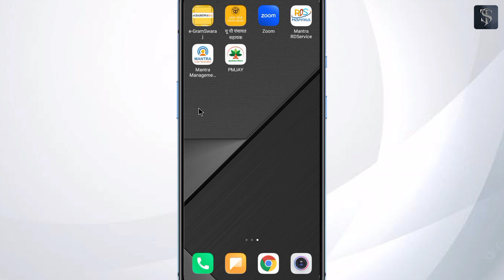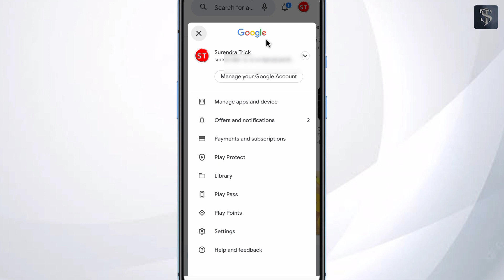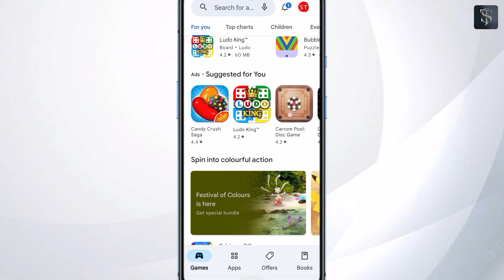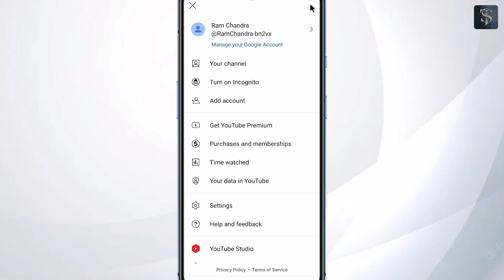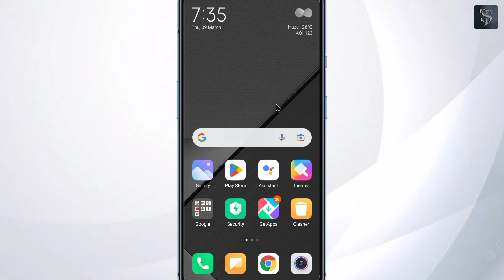1GB नेट पूरा दिन कैसे चलाऐ | Internet jaldi khatam ho jata hai to kya kare | Net Problem Solve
1GB नेट पूरा दिन कैसे चलाऐ | Internet jaldi khatam ho jata hai to kya kare | Net Problem Solve

Hello dosto swagat hai apke apne youtube channel surendra trick me dosto es video me jane ge ki internet jaldi khatam ho jata hai to kya kare sirf es setting ko kardo aapka 1 GB net pura din chalega.